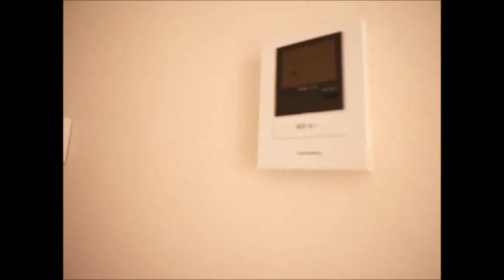セジュール木津 A102号室 ★丸和不動産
▶物件名：セジュール木津　A102
▶所在地：京都府木津川市宮ノ裏224-1
▶間取：2LDK